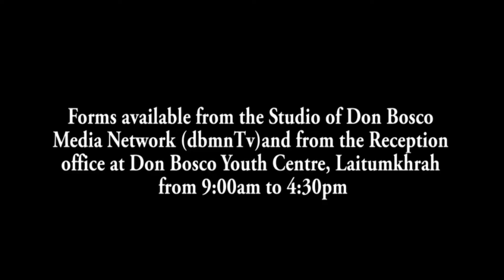HADUH 640 KLUR TYNGKA SHISNEM BAM DOHKHA KA MEGHALAYA SHISNEM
Ka Meghalaya ka donkam dohkha haduh kumba 32 hajar metric ton ha ka shisnem kaba kot haduh kumba 640 klur tyngka ka bai thied dohkha ha ka shisnem shisnem,  pyntip u Myntri Rangbah ka Jylla Conrad K Sangma ha Iing Dorbar.

Haba jubba halor ka jingkylli ba wanrah da u MLA ka Nongpoh Bah Mayralborn Syiem, u Myntri Rangbah u la iathuh ruh ba na ki 32 hajar ton ba ka jylla ka donkam kumba 21 hajar ton la lah ban pynmih hi na ka jylla.

U Myntri Rangbah u la pyntip ruh ba ka sorkar ka la pynkhreh ban pynbun ia ki jaka pynmih symbai dohkha khnang ba ka jylla kan lah ban pyndap hi nalade ia ka jingdonkam kaba kot kumba 75 millian tylli ha ka shisnem shisnem.
1. Local Cable LCN Channel 279
2. YouTube Channel
3. OTT @ dbmnTv